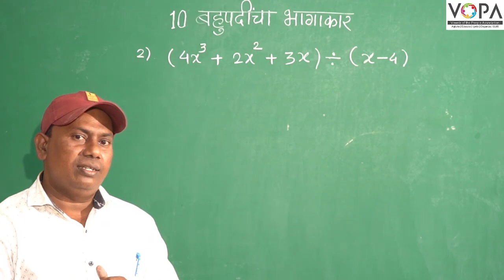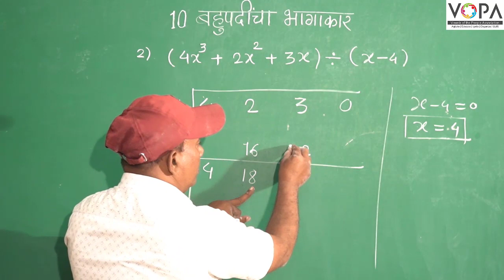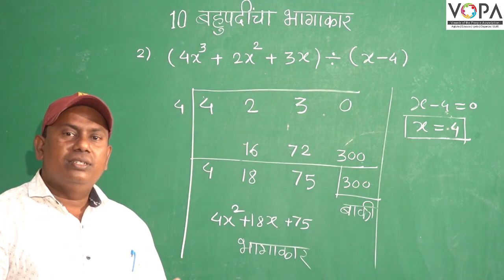८वी । गणित । एन. एम. एम. एस । बहुपदींचा भागाकार | V7